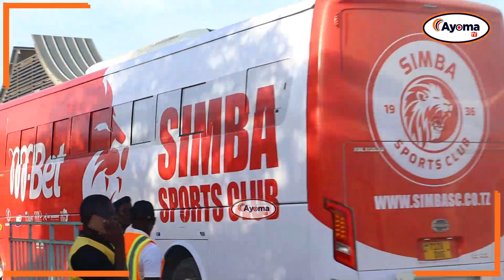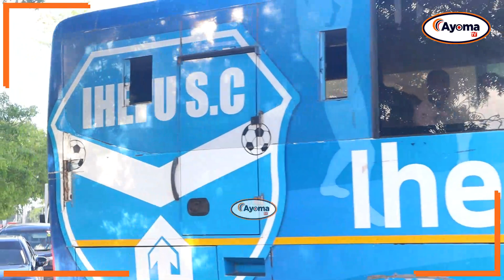SIMBA SC vs IHEFU SC: HIVI NDIVYO TIMU ZILIVYOWASILI KWA MKAPA | IHEFU WATANGULIA | VITA YA REKODI.